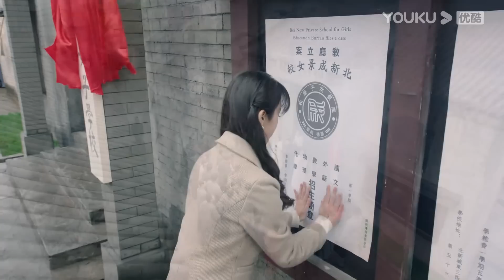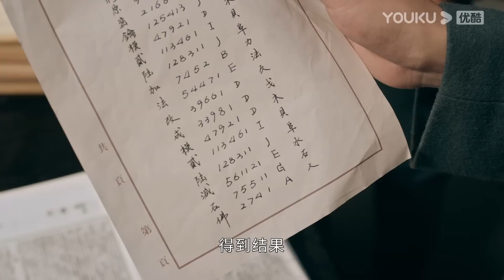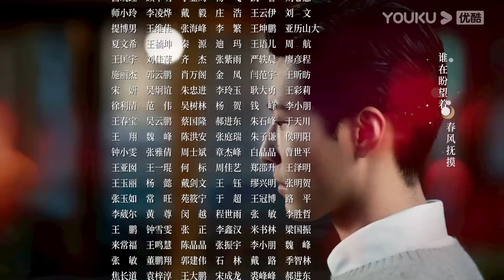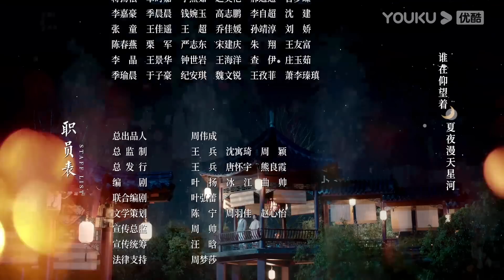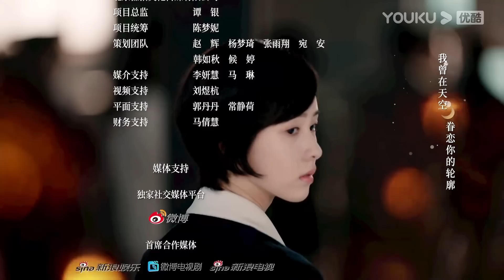"الحب في لهيب الحرب"｜الحلقة 16｜دو شياو / تشين دو لينج｜مسلسل حب｜YOUKU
【الحب في لهيب الحرب】في الجزء الأول من القرن العشرين، تكافح جمهورية الصين لترسيخ نفسها، حيث شكلت الإمبراطورية اليابانية تهديدًا متزايدًا للسيادة الصينية. على هذه الخلفية، يكبر شياو باي تشين، المراهق المتهور بسرعة. إنه يحب التنمر على فتاة لجأت إلى عائلته تدعى لين هانغ جينغ، لكنها تظهر مرونة وتصميما حتى عندما يخيفها - وهي حقيقة أدت به في النهاية إلى الوقوع في حبها.
ينمو الجاذبية، لكن يكتشف شياو باي تشين أن والده يريد إرساله بعيدا إلى الأكاديمية العسكرية لعدة سنوات. قبل أن يغادر، تمكن من الحصول على وعد من الأسرة بأنه يمكنه الزواج من لين هانغ جينغ عندما يعود. ولكن عندما عاد بعد خمس سنوات، اكتشف أنها قد وعدت الآن برجل آخر - مو زي زينج. لم يعد شياو بي تشن متنمرًا متهورا، فقد أصبح شابًا صلبًا ومركّزًا. لكنه لن يتخلى عن خطته لكسب قلب لين هانغ جينغ. يمكن أن تتعرض هذه الخطة للاضطراب عندما اندلعت الحرب الصينية اليابانية الثانية في عام 1937. فجأة يضطر الثلاثة إلى اختيار جانب - ويمكن لقراراتهم أن تحدد مصير ليس فقط مستقبلهم، ولكن أيضا مستقبل الآلاف من الآخرين ...

بطولة: دو شياو / تشين دو لينج / هو جون / وانغ جين سونغ / يوان هاو
الحلقات: 43